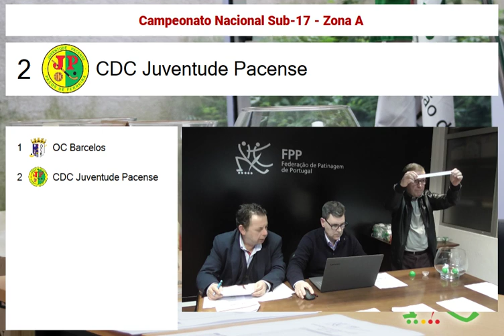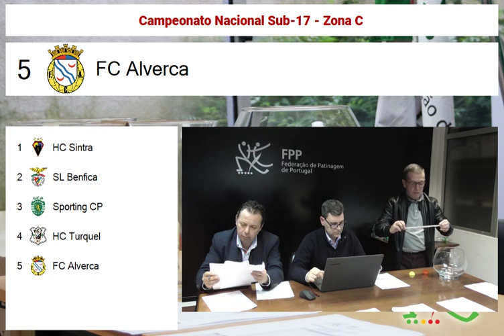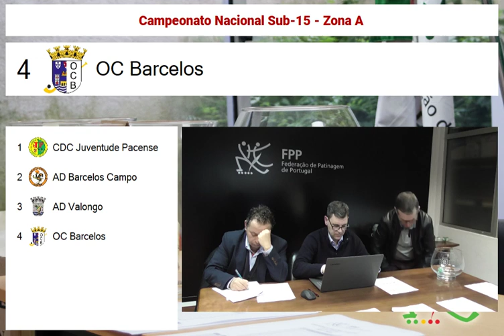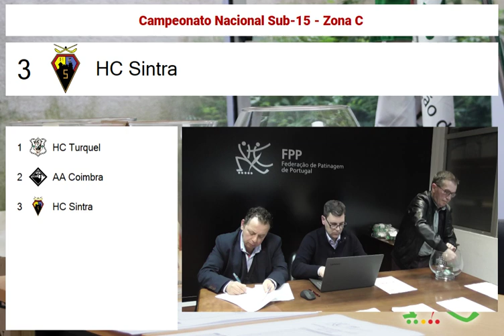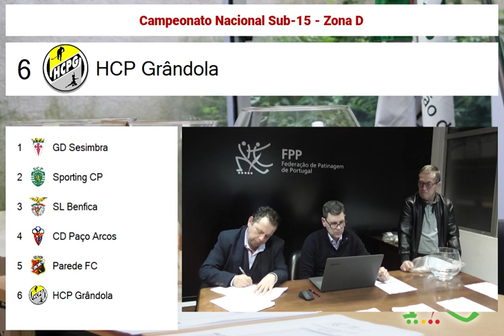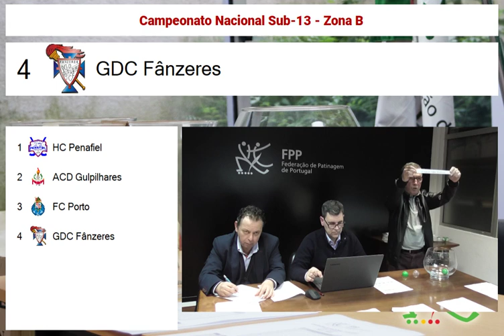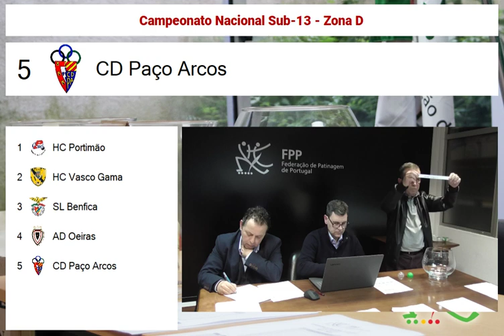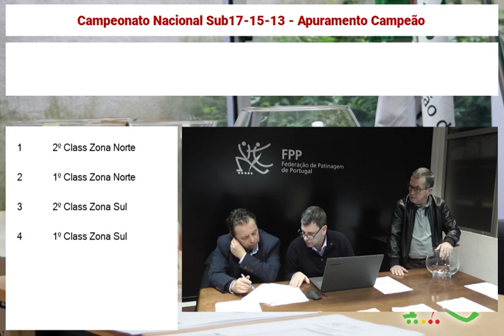HP | Sorteio 3 de fevereiro 2020